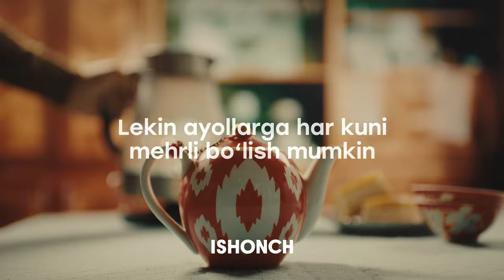Ayollarga har kuni mehrli bo‘lar ekanmiz, ularni haqiqatdan ham baxtli qilamiz.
✨ Yangi chaqaloq dunyoga kelishi - oilaga katta baxt olib keladi. Qizaloq tug‘ilganda esa, samoda yana bitta yorqin yulduzcha paydo bo‘ladi.